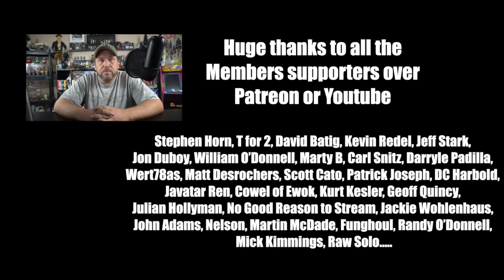The Weird World of He-man Kid Books